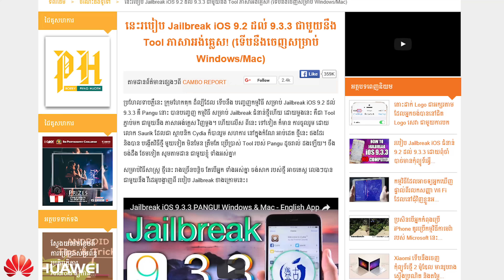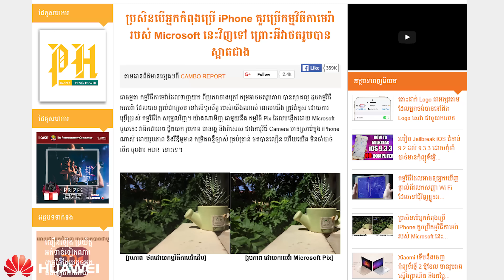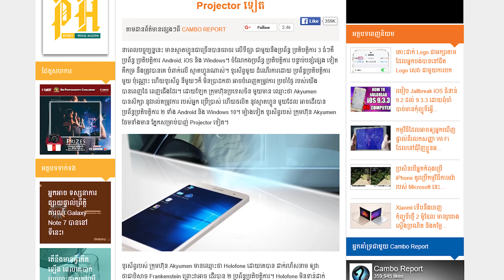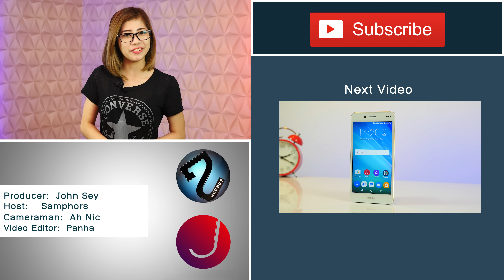ខេមបូ អាប់ដេត (Cambo Update) BY Samphors 02/08/2016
តំណរភ្ជាប់ទាក់ទង៖